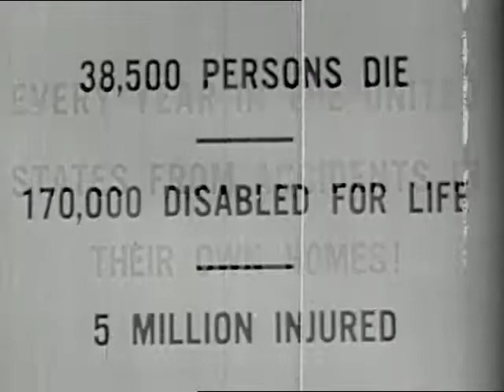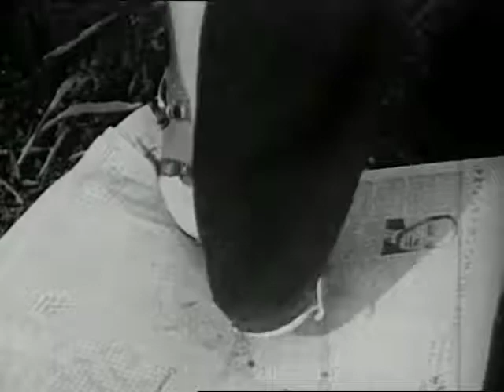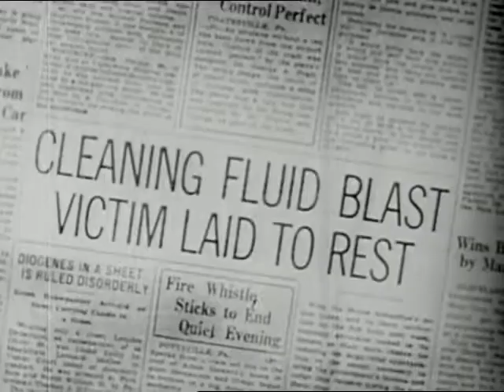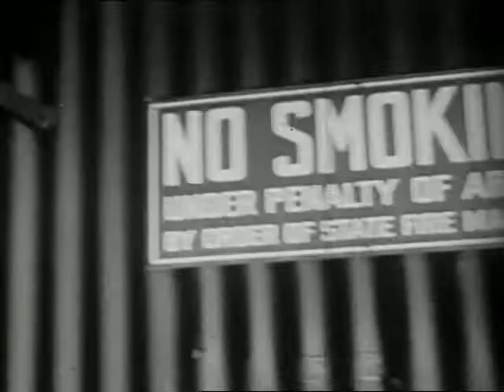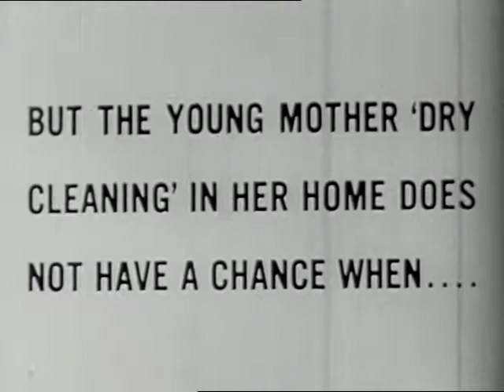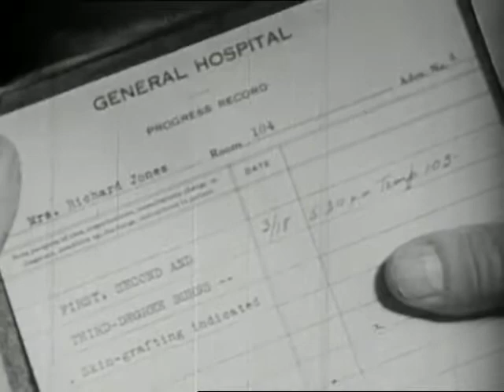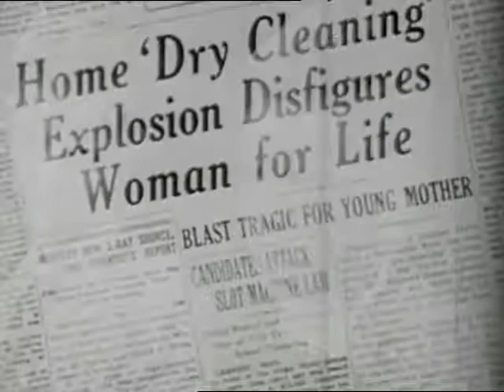More Dangerous Than Dynamite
A great 1941 movie showing a few different scenarios involving household accidents that can be avoided. There are a series of explosions in the beginning that are fantastic.

Produced & Photographed by Chester N. Hess and Guy D. Hasleton - Panorama Pictures
Presented by California State Fire Marshall Captain O.J. Emory